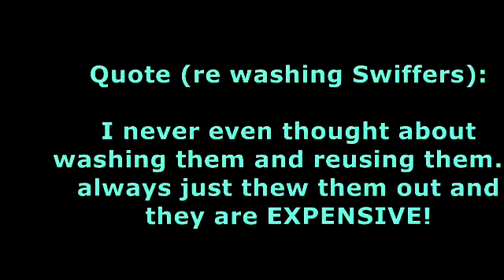Pets: DearMamaSal is a wicked, wicked pet owner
Battle of my Bulge(s):  = -3 lbs

feature=player_detailpage&v=r1lI0Pd1Y7A